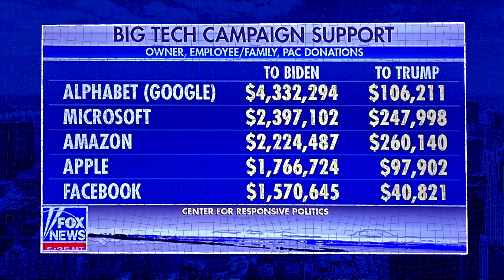How Much More Did Big Tech Companies Contribute to Biden’s Campaign Than Trump’s